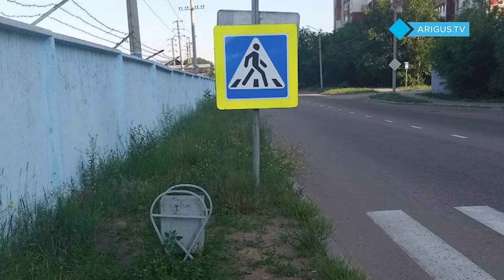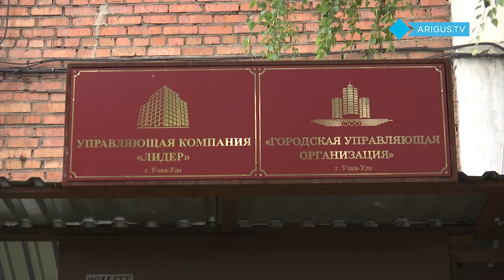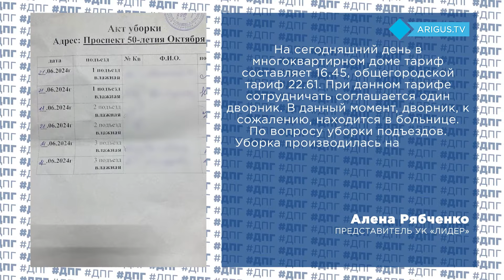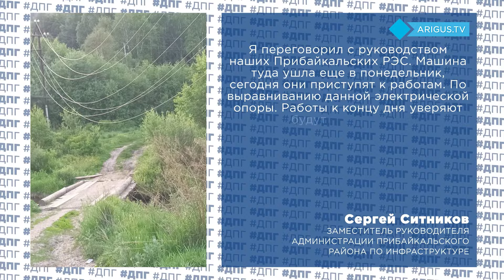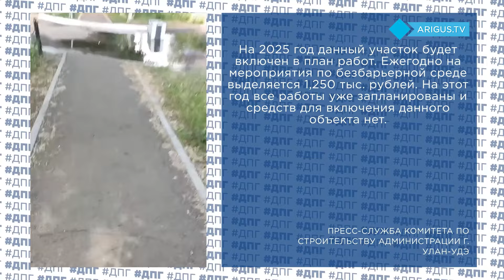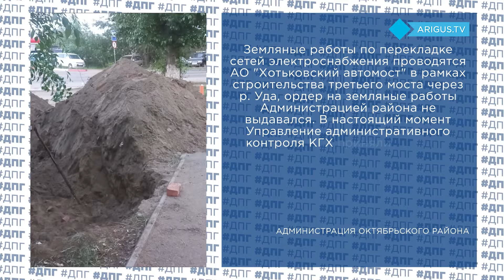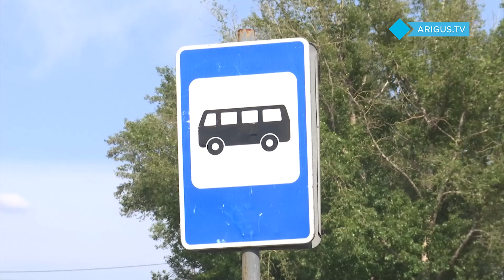Пассажиры Улан-Удэ то жарятся на солнце, то мокнут под дождём | ДПГ. Неделя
Пора ярких закатов, ранних рассветов и жарких будней в самом разгаре. Но наслаждаться летом непросто, когда прямо у подъезда на солнце гниет мусор или когда в дождь ждешь автобус, а укрыться негде. С какими проблемами столкнулись на этой неделе и что удалось решить, смотрите в новом выпуске «ДПГ. Неделя».

00:00 Смотрите сегодня в программе
1:11 Управляющая компания забыла про жильцов
4:23 Народный контроль: недоступная среда и опасные траншеи
6:20 Новостройка в Улан-Удэ уже трещит по швам
8:20 Как правильно принимать новую квартиру – советы эксперта
11:10 «Золотой Дракон» против бизнеса
15:18 Когда приведут в порядок улицу Пушкина?
17:08 Пассажиры жарятся под солнцем и мокнут под дождём
18:50 По следам прошлых материалов – какие проблемы удалось решить?